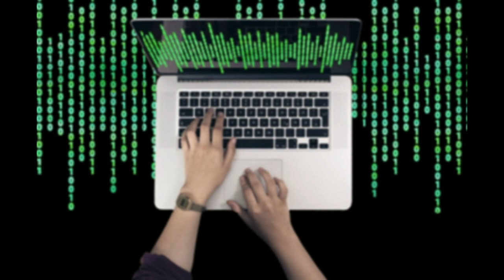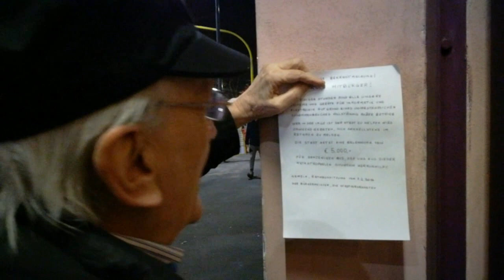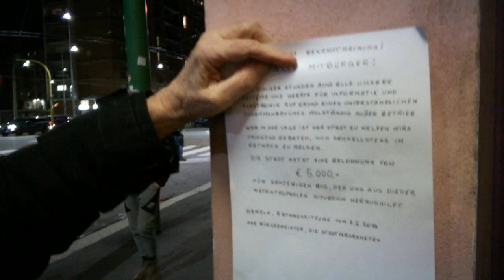Rattenfängerin 2.0_Teil 1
Dieses Video aus Italien. Deutschlehrerin  Ingeborg Kitzler
Zum Videowettbewerb " Gesehen! Gefilmt! Gelernt!"  Teil 2  folgt!